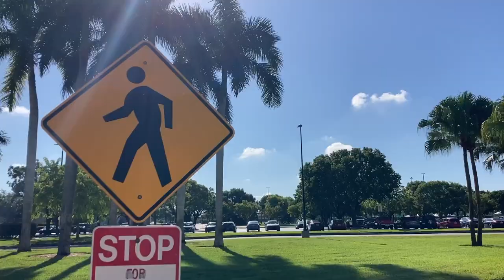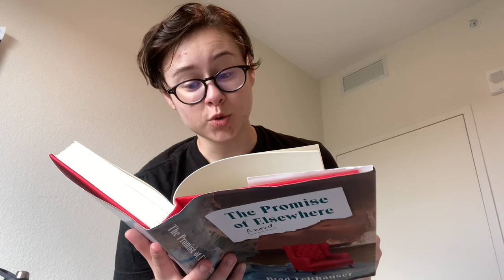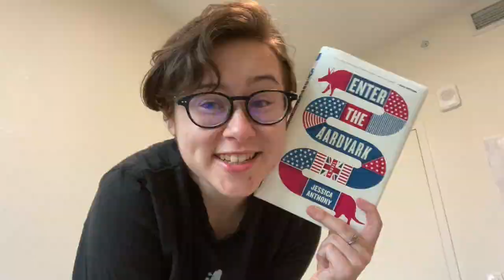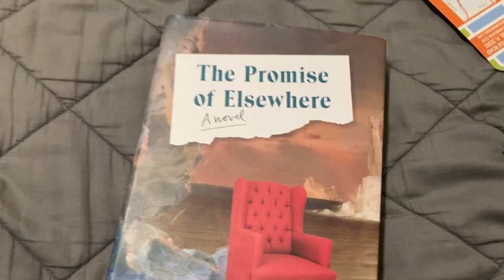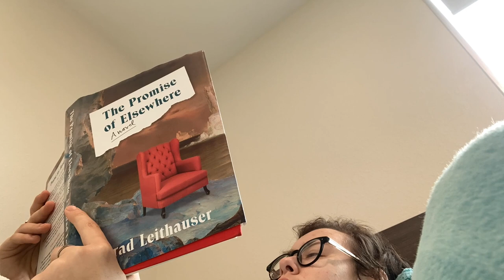BUY AND READ CHALLENGE II I refuse to let these books linger on my shelves...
In today's video, I go to the dollar tree to pick up some new books and then I challenge myself to read those books IMMEDIATELY! It's a buy and read challenge!